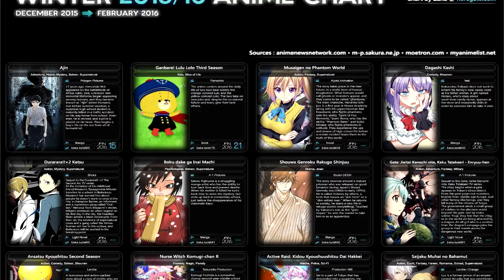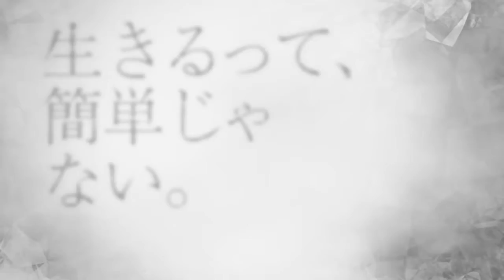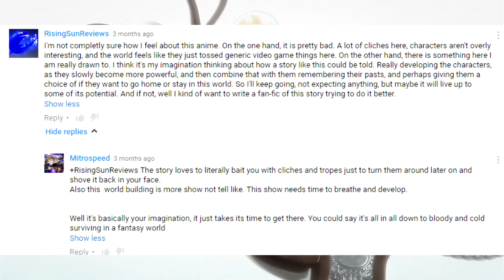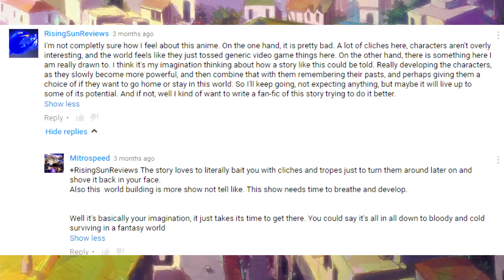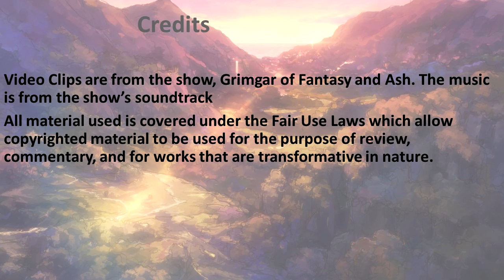Anime Review: Grimgar of Fantasy and Ash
A world filled with fantasy creatures, some teenagers trying to survive. Something tells me I've seen this once or twice before.